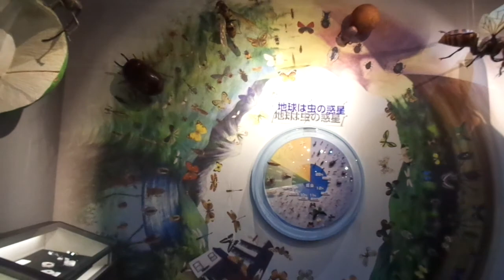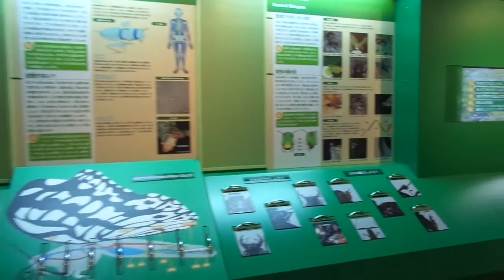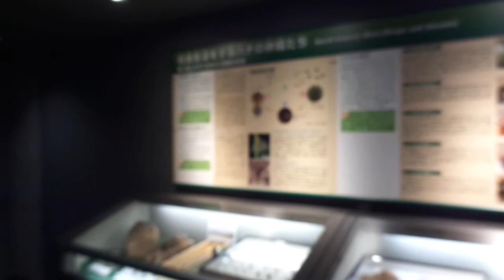世界最大のカブトムシ(ヘラクレスオオカブト) 動かないので大型のカブトムシを見て 模型か・・橿原市（昆虫館）・・温室もあるよ・・